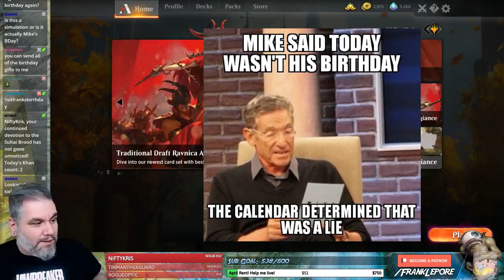(MTG Arena) Ravnica Allegiance Draft #23 - 2/10/19